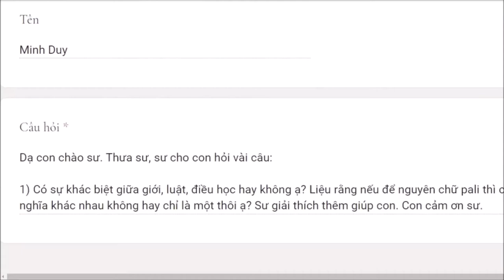1059. Sự khác biệt giữa giới, luật, điều học?